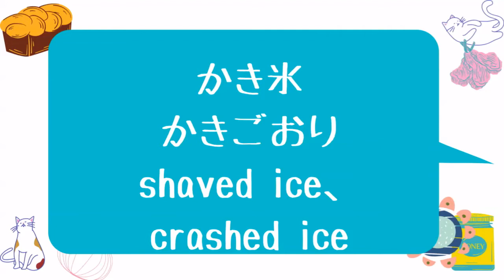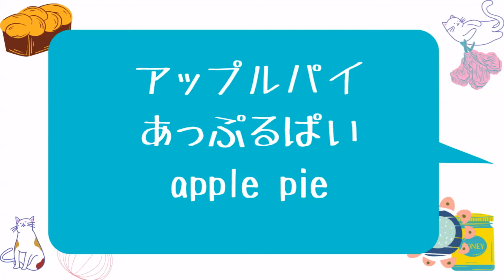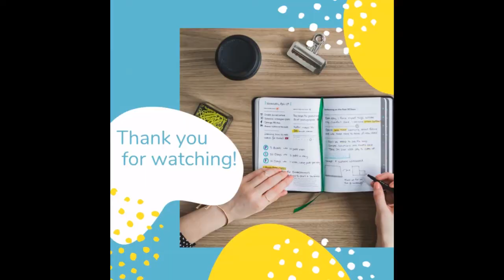Learn Japanese Vocabulary about sweets and snacks for JLPT and JFT